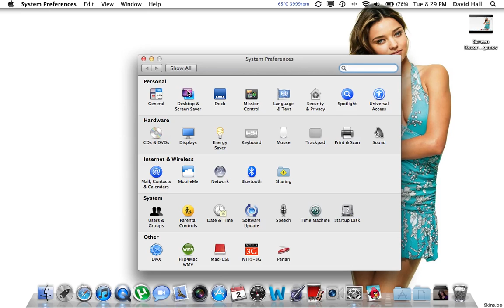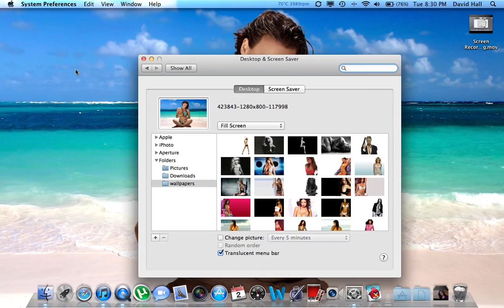new photos in new desktops in mission control OS X Lion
having new desktops with new photos when made in mission control in OS X lion